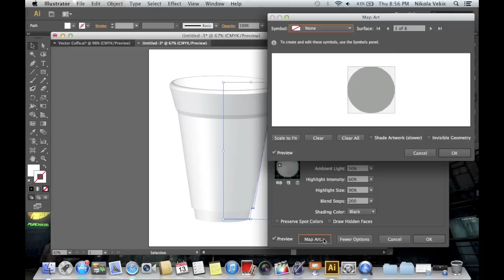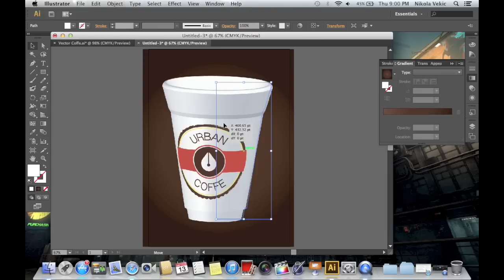Adobe Illustrator CS6 Coffee Cup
Adobe Illustrator CS6 Coffee Cup made within 15 minutes in illustrator,the video is at 500% speed.Hope you liked it and if you have questions,ask (: